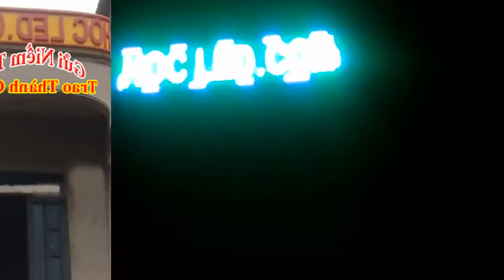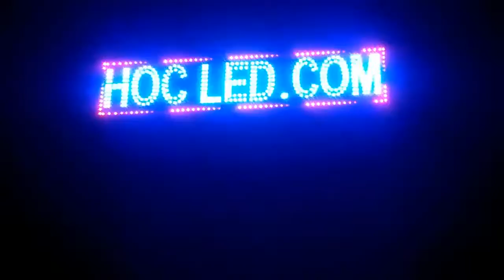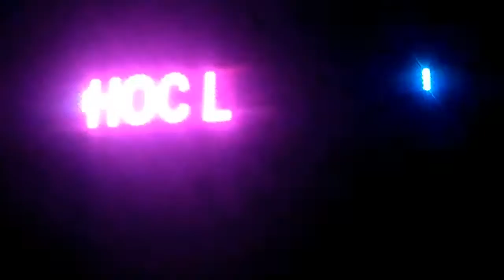HocLed.Com - Trang Trí Chữ Nổi Kết Hợp Cùng Led Full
HocLed.Com đào tạo làm biển led online. Cung cấp linh kiện Led Quảng cáo chất lượng. Tư vấn hỗ trợ kỹ thuật vĩnh viễn cho tất cả học viên và Quý khách  hàng thân thiết.

* Address:
➜  Add 2 : Số 59, Tổ 9 - Kiến Hưng - Hà Đông -Hà Nội - VietNam

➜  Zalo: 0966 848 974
➜  Skype: HocLed